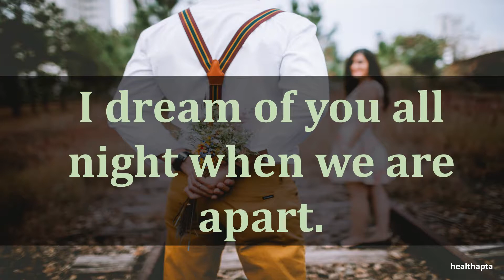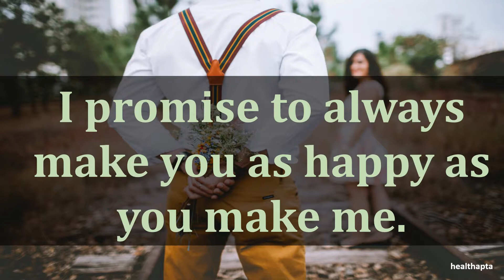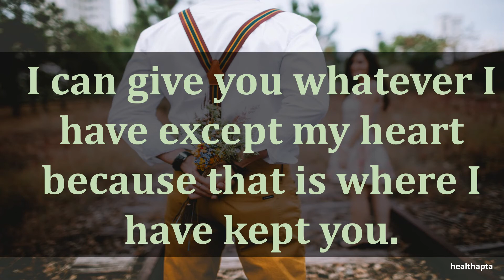SWEET WORDS TO SAY TO YOUR BOYFRIEND TO MAKE HIM CRY